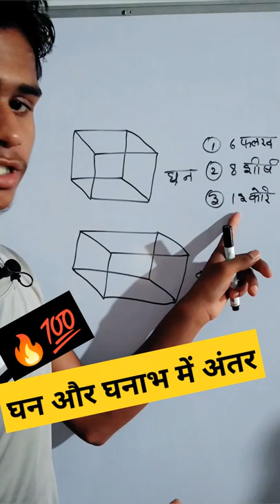cube and cubed।।घन और घनाभ में अंतर।।12 जुलाई 2022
cube and cubed